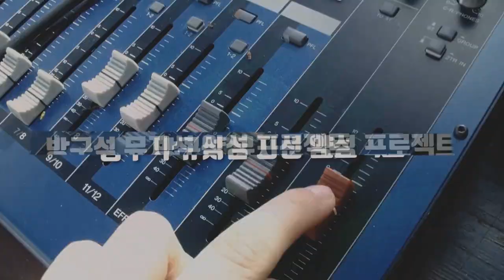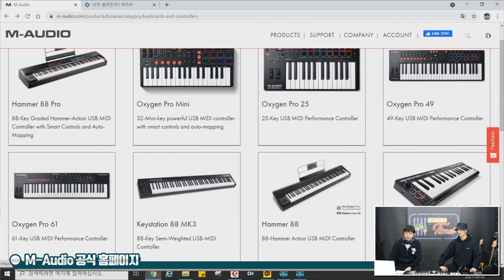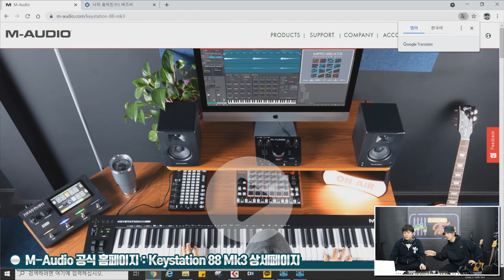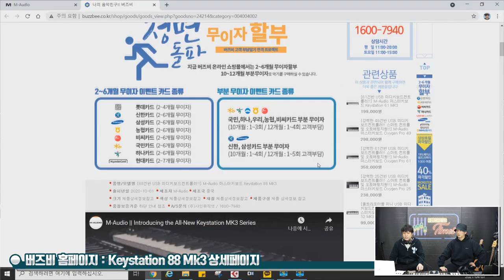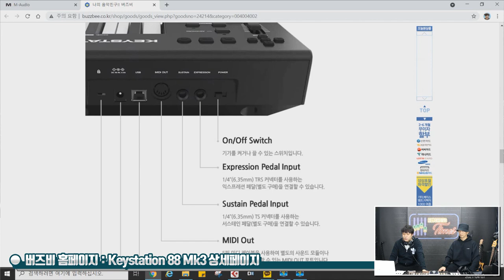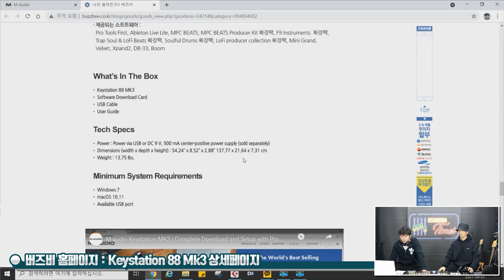[RecordingTimes 312회] M-Audio 마스터키보드 Keystation 88 MK3